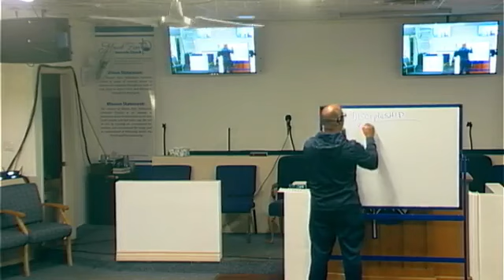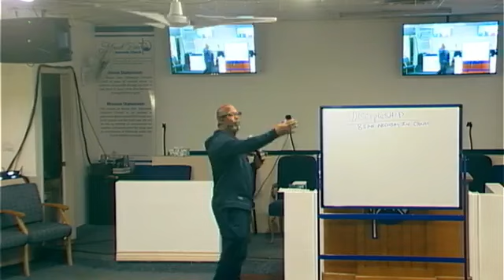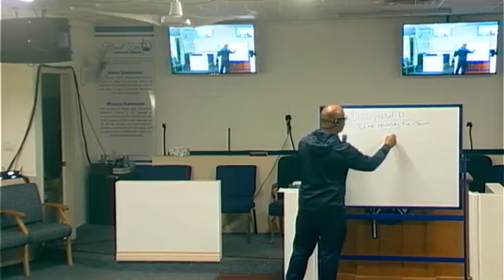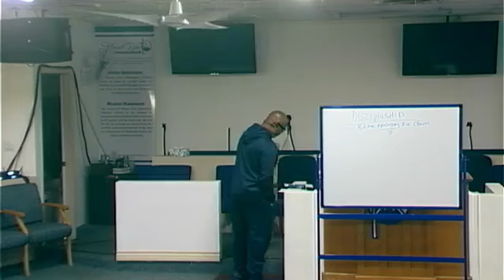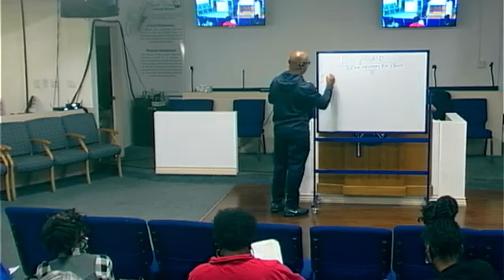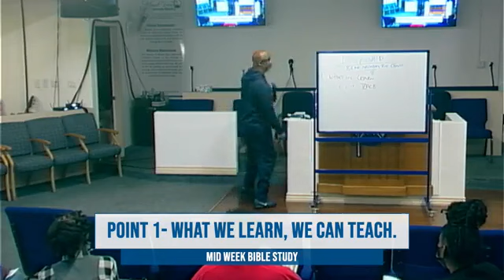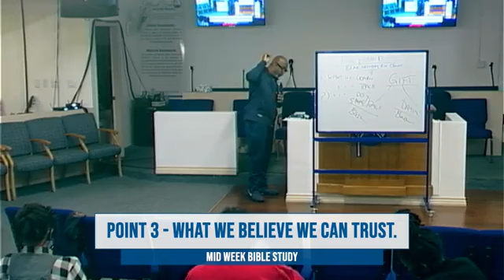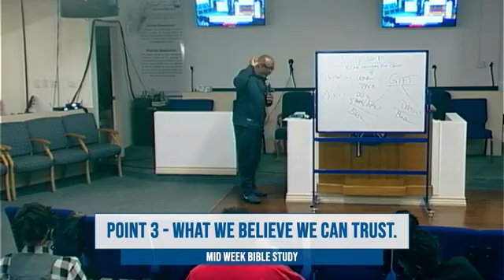Midweek Bible Study BEING NECESSARY THROUGH CHRIST